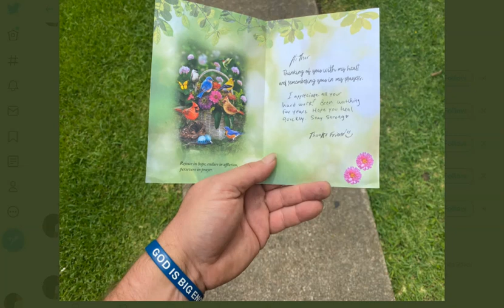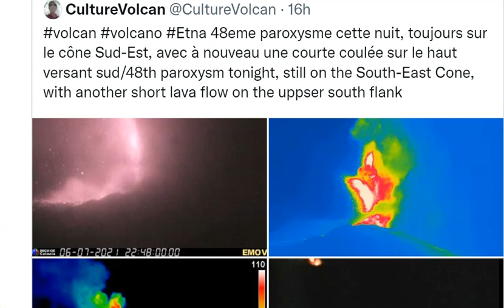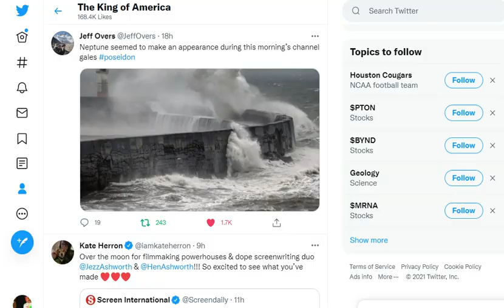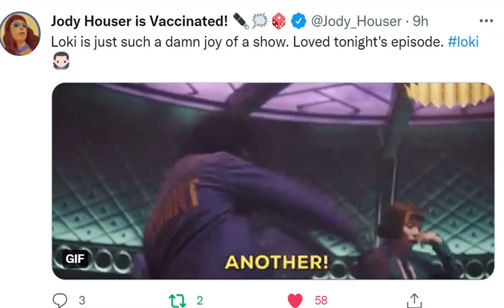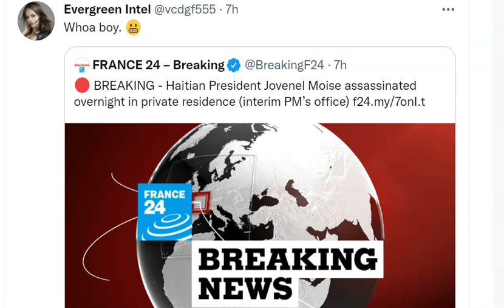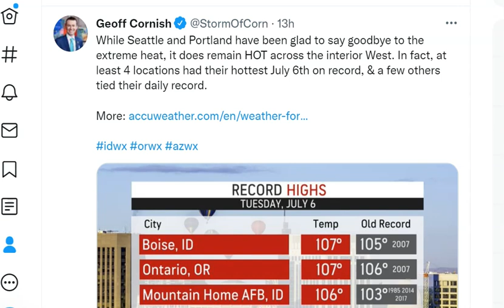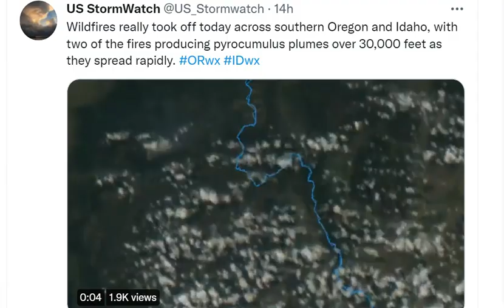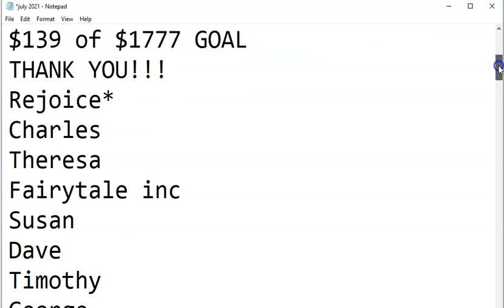Red Alert! High risk of Flooding in S. Texas! Lots of Severe WX potential USA! West coast Heatwave!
It's a very active pattern today,
God bless everyone,
T LEWISON
5430 BIRDWOOD RD. #416
HOUSTON TEXAS 77096